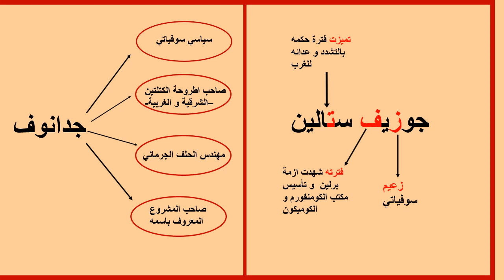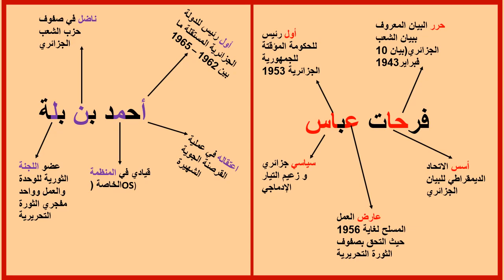شخصيات التاريخ باكالوريا الجزء الاول